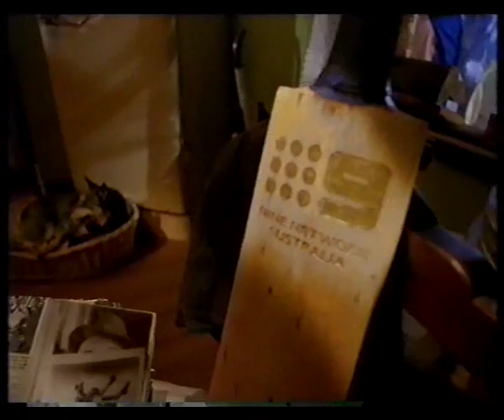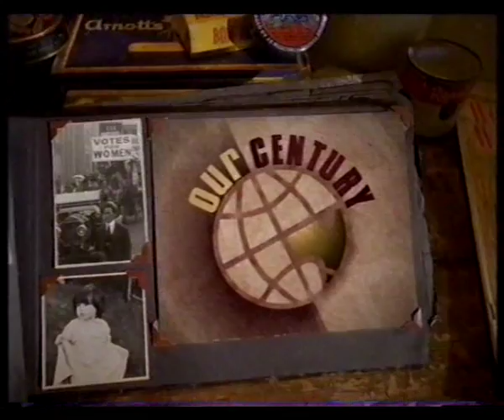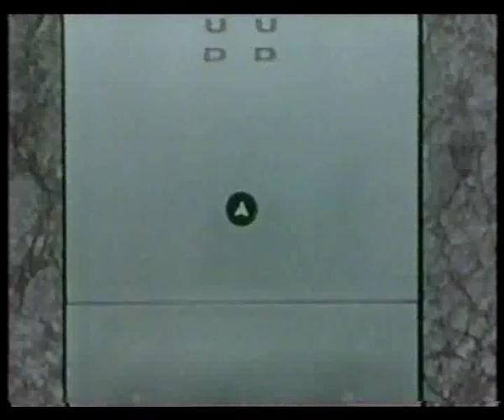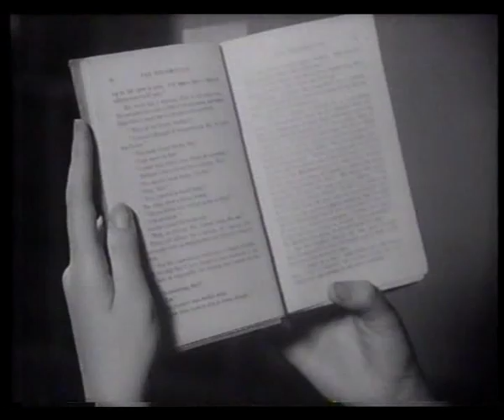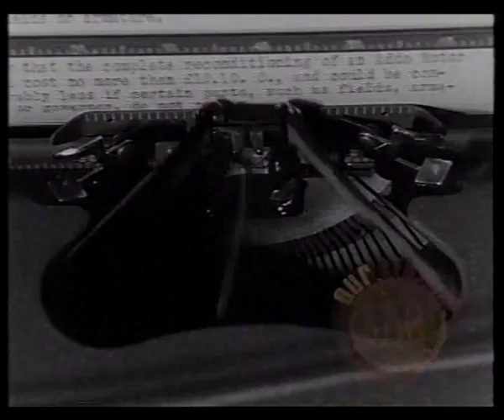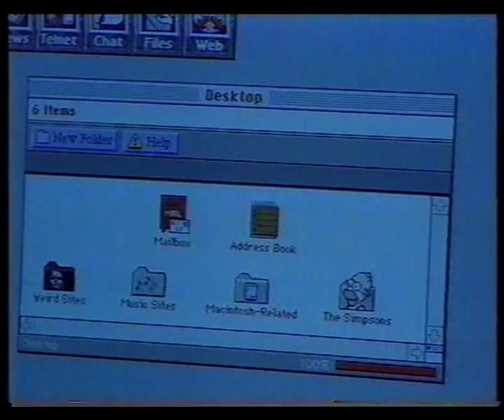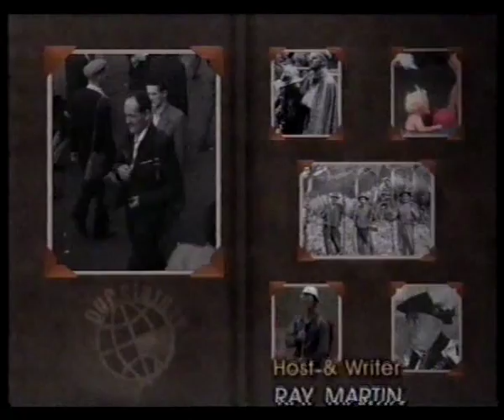Making a Quid - Aussies Hard at Work 1900's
Episode from the 1999 TV series Our Century, presented by Ray Martin. Some of the things Aussies did to earn an income throughout the 20th century. In today's globalised world, many jobs have disappeared, brought about by cheaper, ways of producing manufactured goods, which is carried out in Asian countries like China.The casualisation of the workforce, the push by big greedy corporations to maximise their profits at any costs & stupid government regulations are just a few things, that have made a big impact for the worst..Trying to earn a dollar & maintain a reasonable standard of living in today's work envirionment has become a very real challege for most..